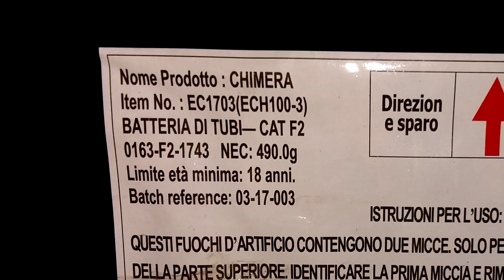Spettacolo Chimera • Gold Dragon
Spettacolo Chimera • Gold Dragon. QEN 490 grammi. Cat. F2